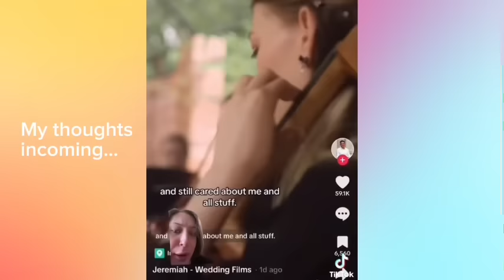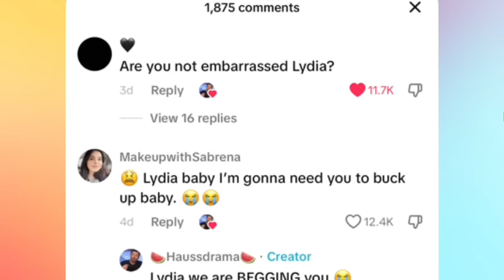Signs of a ‘Shut Up’ Ring and How to Avoid Them